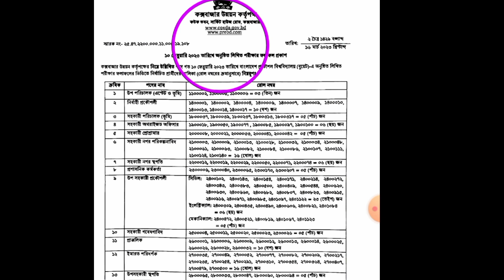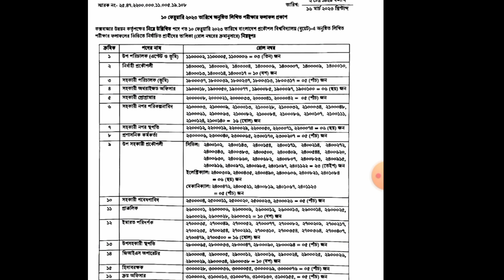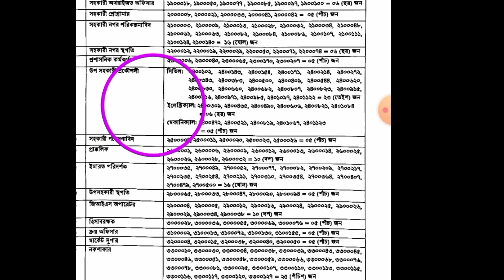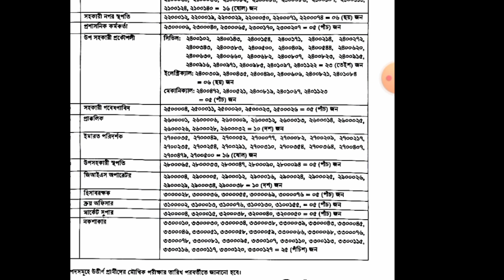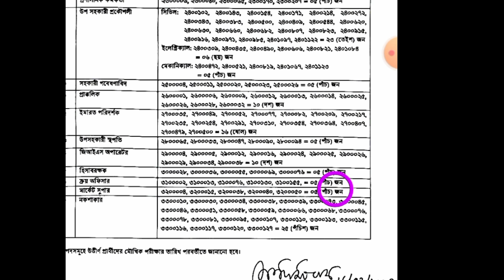কক্সবাজার উন্নয়ন কর্তৃপক্ষ পরীক্ষার ফলাফল প্রকাশ।